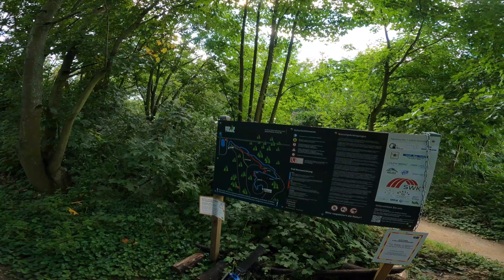Home Trail Krefeld fast komplett gelost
Tino und ich, sind zum ersten Mal nach Krefeld zum Hometrail Inrather Berg gefahren.  Ich hatte gedacht auch Mönchengladbach kann ich da mal eben für einen Feierabendride rüber hüpfen.  Waren dann mit dem Auto aber doch 50 Min Anfahrt. Lag natürlich an dem Feierabendverkehr und daran, dass der Inrather Berg in bisschen in der Pampa liegt.  Der Homtrail Krefeld ist aber auf jeden Fall die Reise wert.